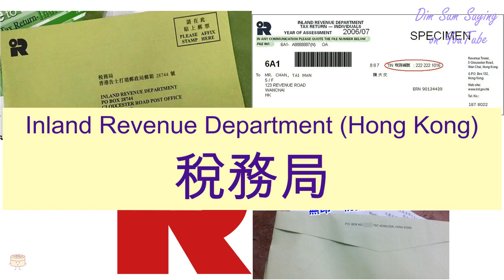"INLAND REVENUE DEPARTMENT (HONG KONG)" in Cantonese (稅務局) - Flashcard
[seui3 mou6 guk6] "INLAND REVENUE DEPARTMENT (HONG KONG)" in Cantonese (稅務局) - Flashcard. Additional information about the word: Inland Revenue Department (Hong Kong).